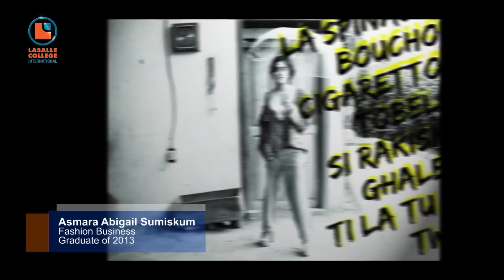Asmara Abigail Sumiskum, Fashion Business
More Information about Fashion Business Program of LaSalle College International Indonesia, don't be hesitate to check